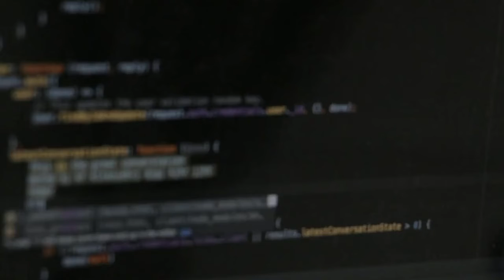Tableau Daily #16 Best practice when Connecting Through Custom SQL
Use the custom SQL statement to create a materialized view in the database, and then connect through the view
This method streamlines the query and improves performance

Reason:
Custom SQL can impact performance because Tableau sends the query to the database inside of a subquery.
Sometimes the same Custom SQL query can perform more quickly in the database's native query tool.